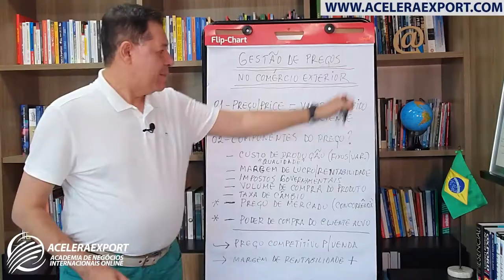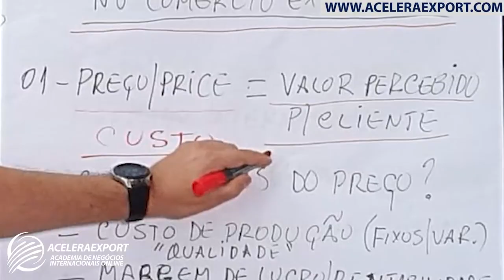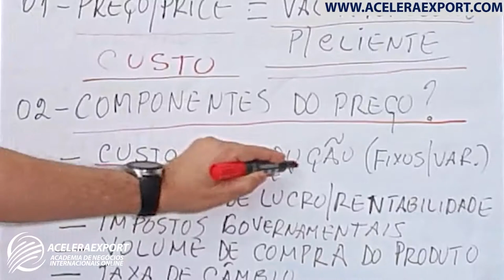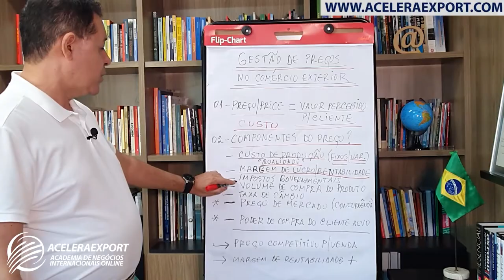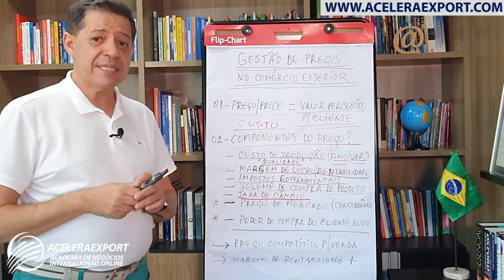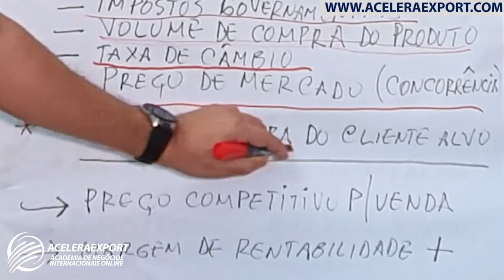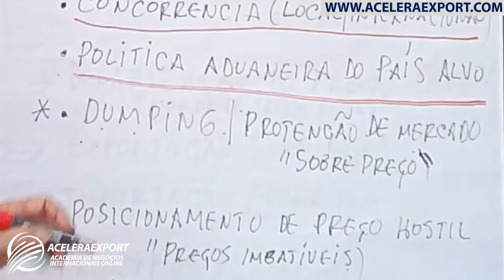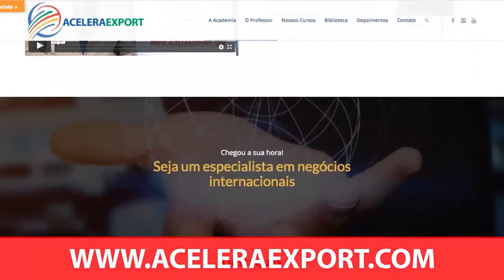GESTÃO DE PREÇOS NO COMÉRCIO EXTERIOR - IMPORTAÇÃO E EXPORTAÇÃO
No começo de Julho vamos iniciar primeira turma de mentoria Master Trader de 2021 e quem estiver interessado em começar ou incrementar sua carreira no comércio exterior vai receber um super desconto e os 15 primeiros inscritos ganham a mentoria telepresencial no nosso programa de treinamento 🎯 acesse nosso